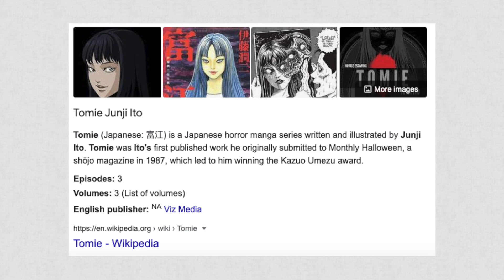GIRL FROM NOWHERE REVIEW︱WHO IS NANNO? EXPLAINED! ENGLISH & TAGALOG︱NO SPOILERS︱KATRINA OCHOA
Hey you guys! It’s Kat!! Welcome back to another episode of “KATFLIX”. Here is the PART 1 of my GIRL FROM NOWHERE REVIEW WITHOUT ANY SPOILERS! THE TOP 1 SERIES ON NETFLIX TODAY!

If you are confused about WHO IS NANNO?... If you are doubting to watch this series because you're afraid of horror series... If you are thinking is this series worth the hype? If you are asking what is the difference of Season 1 to Season 2? If you ask those questions. THIS VIDEO IS FOR YOU!

WATCH OUT FOR THE PART 2!!! NEXT WEEK!
WHO IS THIS NEW GIRL??? ARE YOU CONFUSED? SEASON 2 WILL BE EXPLAINED!

gracias ♡